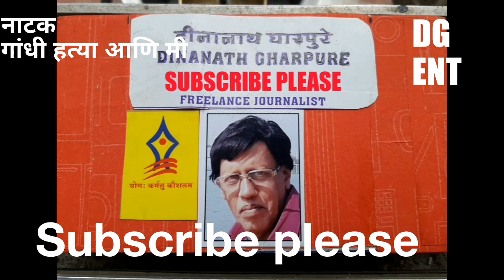गांधी हत्या आणि मी महेश डोकफोडे SUBSCRIBE Please VIDEO By DINANATH GHARPURE ENTERTAINMENT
गांधी हत्या आणि मी